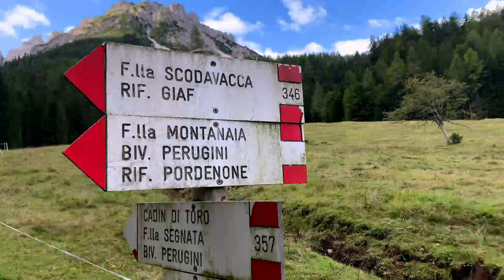ANELLO DELLA VAL MONTANAIA | Passando per Forcella Segnata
Bel itinerario che tocca una delle valli piu' famose della zona: la Val Montanaia

Partenza dal rif. Padova 1287m, per segnavia 357 verso la val di Toro e forcella Segnata 2245m per poi scendere verso il bivacco Perugini 2060m e risalire forcella Montanaia 2343m.

Discesa dalla forcella verso la val D'Arade per collegarsi al sentiero 342 e di nuovo al rif. Padova.

Un buon itinerario per iniziare ad assaporare l'instabilità dolomitica.

La vista sul Campanile di Val Montanaia da un'angolazione diversa dal solito regalerà un bellissimo ricordo.

Circa 1300 D+ e all' incirca 9 km. Noi ci abbiamo impiegato 3.45

Se acquisterete tramite questi link ci darete un grande aiuto, noi riceviamo una piccolissima percentuale, ma il prezzo per voi non cambia. Siamo sicuri di consigliarvi solo ottimi prodotti testati da noi ogni giorno!